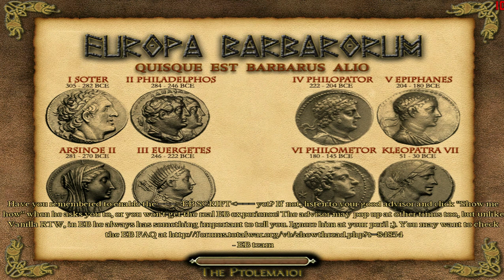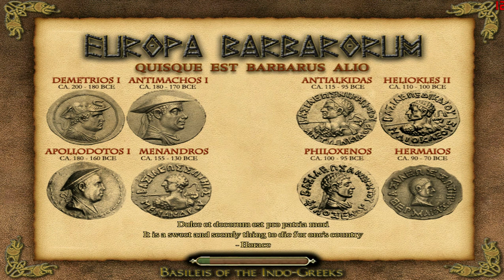Europa Barbarorum Saka Rauka Campaign Part 18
Part 18 of my new RTW Europa Barbarorum campaign as the Saka Rauka. The campaign was played on VH/VH difficulty with huge unit size. The videos have live commentary.